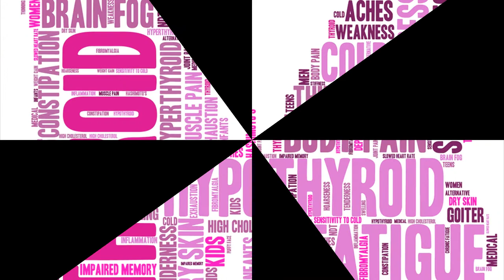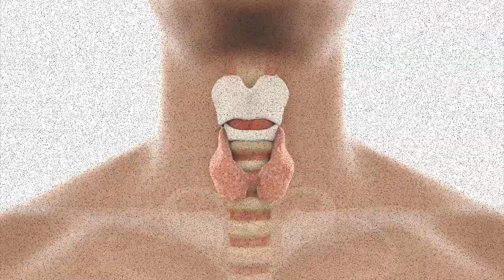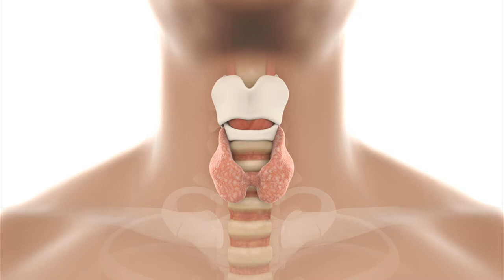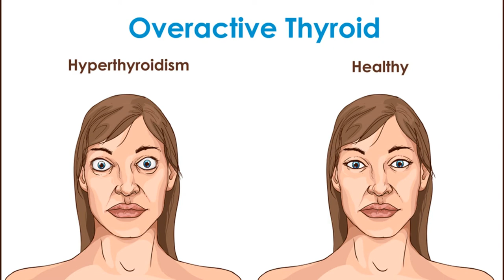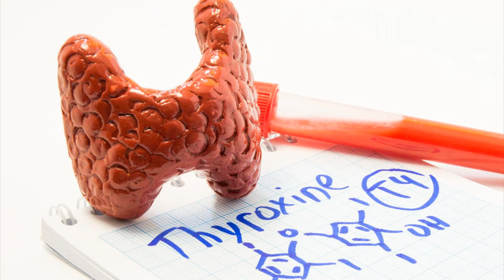Overactive Thyroid Risk Factors -Lenvatinib In Thyroid Cancer With And Without Vegf-Targeted Therapy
Women who are approaching menopause or who are ready there will often experience various changes in their bodies. Things such as hot flashes and insomnia become an inevitable part of life that you learn to live with no matter how unpleasant they are. However, there are extra symptoms that should never be accepted as “inevitable.” For instance, you might find yourself quickly gaining weight.

The weight gained during this period of life is likely to show up around the belly. Diet adjustments and exercise never seem to be effective when it comes to getting rid of the weight. It is quite frustrating and you might not know what to do next. Fortunately, Dawn Sylvester has developed The Thyroid Factor, which claims to have the answers…

HOWERVER… Is The Thyroid Factor by Dawn Sylvester a program that you should consider? The following is a discussion of what the product is and whether or not it is a product that you should consider buying.

What is the Thyroid Factor?
The Thyroid Factor is quite simply an informational product that examines the connection between the function of the thyroid and menopausal weight gain and belly fat. The product breaks down into 3 components:

The 21-Day Thyroid Weight Loss System: This is a book explaining the connection between menopause and thyroid function, which Dawn refers to as Thyro-Pause. It provides information about low thyroid, how to order the proper thyroid tests, thyroid-suppressing foods, questions to ask healthcare, and information about thyroid supplements to take.
101 Thyroid-Boosting Foods: This is a supplemental guide that lists 101 common items you can use to boost your thyroid including spices, herbs, teas, foods, and essential oils.
Thyroid Jumpstart Guide: This is a supplemental guide for giving women a daily plan that easy to follow to jumpstart their weightloss and restore healthy function of their thyroid.
The program is not some scam and is certainly not some “magic-pill” solution, but a collection of books to educate women about the thyroid and what could be causing them to slow down and stop burning fat. The product focuses primarily on women because it has been shown that they are 5 to 8 times more likely to develop thyroid problems in their lifetimes compared to men.

The Thyroid Factor provides menopausal women with the foundational principles required to understand their thyroid, its function, and what they can do to improve it so that they lose weight and feel better mentally and physically.

It is a blueprint that provides amazing insight into the functioning of the thyroid, the foods that impact it, what women should know if they wish to regain their energy levels, and the critical questions that women should ask their healthcare providers about their thyroid.

The primary information included in The Thyroid Factor is dietary and it is designed to help women fix their thyroid problems the natural way and help them look and feel years younger than their actual chronological age.

Who Is Dawn Sylvester?
It is important to verify the author’s authenticity of any program to ensure that you are using a system based upon the proper experience and methods. The weight loss system was developed and written by Dawn Sylvester, who is a health and fitness professional.

Dawn has over 15 years of experience in her field and has worked extensively to develop this system for combating an under-active thyroide. Her program has helped a countless number of women experience relief from symptoms associated with the condition.
Other Review Videos:
Thyroid Nodule Risk Factors - The Thyroid Factor Review-Free Pdf & Guide Download!!
Thyroid Cancer Prognostic Factors - Dr. Bouvet Discusses Risk Factors For Thyroid Cancer
Thyroid Carcinoma Risk Factors - Dr. Rebecca Sippel Explains Thyroid Cancer Risk Factors
Major Risk Factor For Thyroid Cancer- Growth Hormone And Insulin Like Growth Factor (Igf)